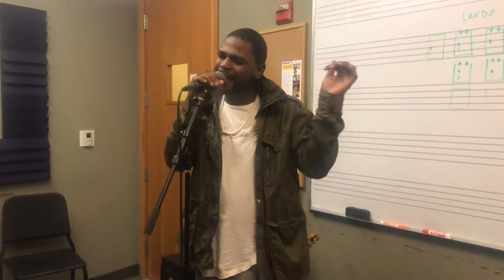Lj Bey PunchDrunk feat SP